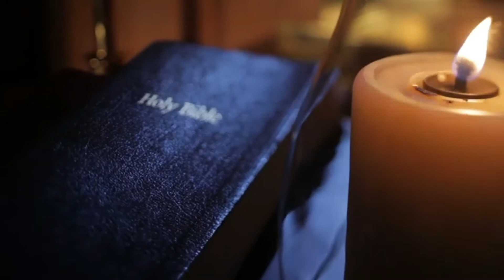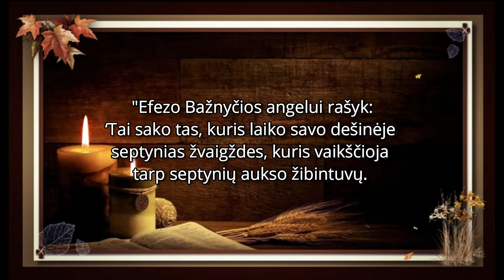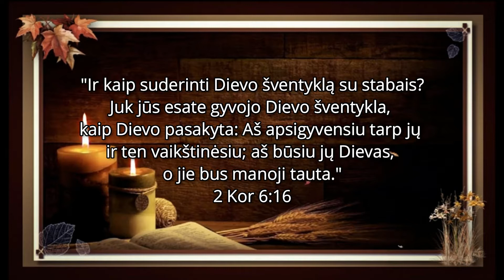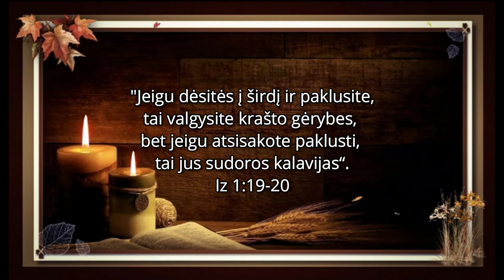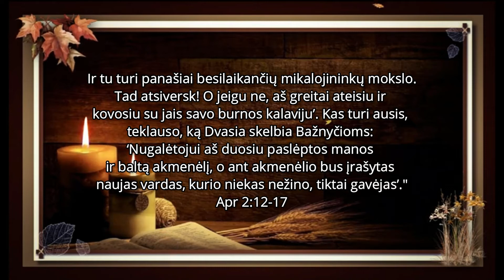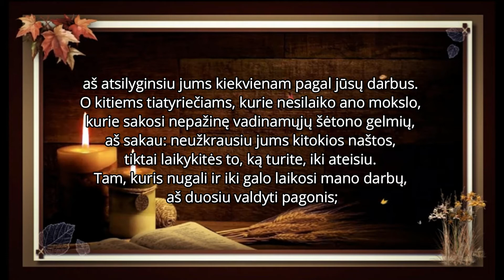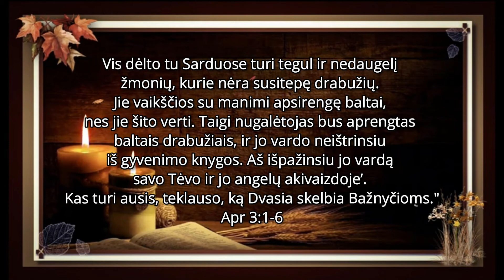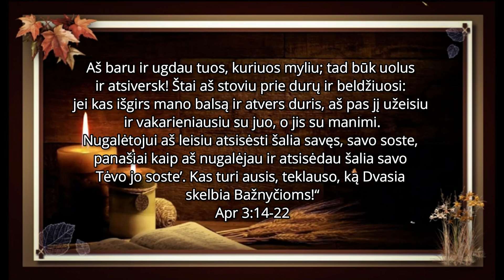PAMOKSLAS PAGAL JONO APREIŠKIMO KNYGĄ | BROLIS ALGIS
PAMOKSLAS PAGAL JONO APREIŠKIMO KNYGĄ

Taipogi, galite apsilankyti mūsų Feisbuko puslapiuose, pavadinimais:
''Dievo Žodis - Šventasis Raštas''
Ir
''Dievo Žodis - Pasaulio Šviesa''